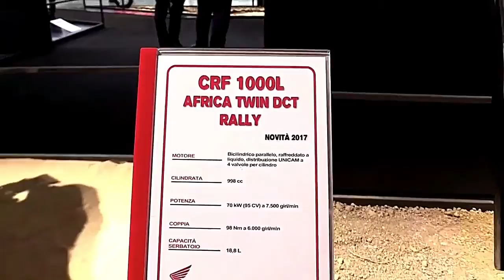2022 Honda Africa Twin DCT Rally 2019 Limited Complete Accs Series Lookaround